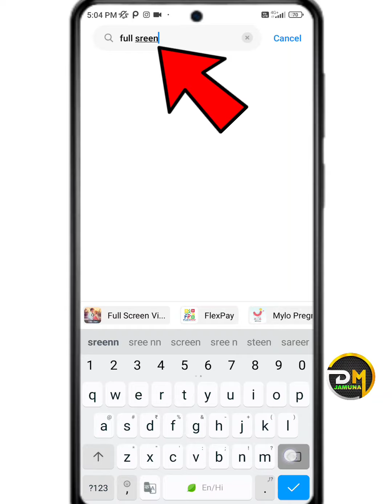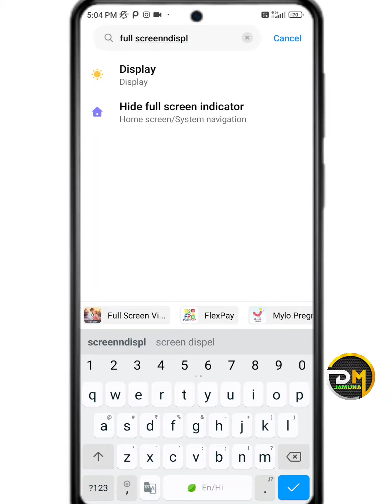redmi 9 power back & home button not showing || redmi 9 me back & home button nahi show ho rahi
redmi 9 power back & home button not showing
redmi 9 power full screen mode kaise band kare
full screen display kaise band kare redmi 9 power
redmi 9 power back and home button not working

•••Any Questions?

back&home button